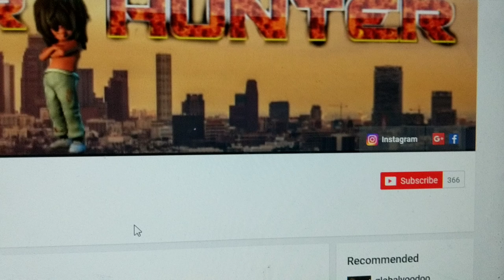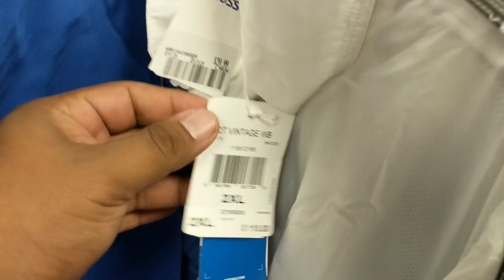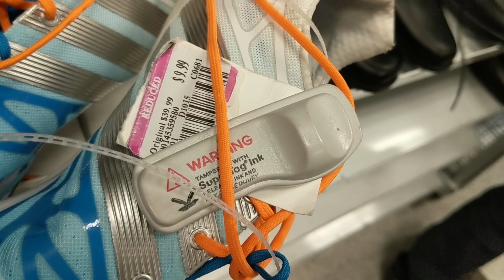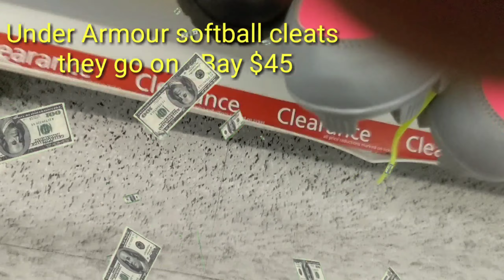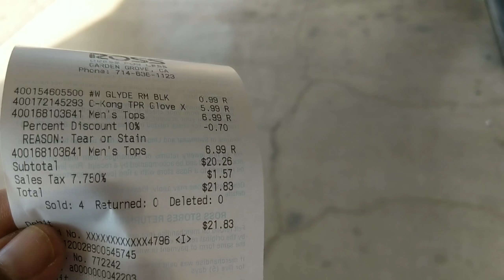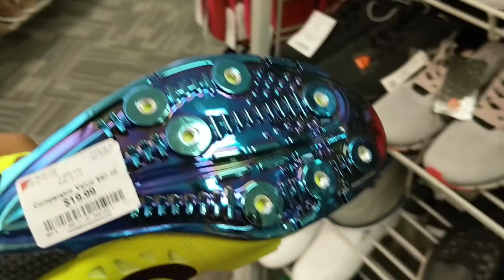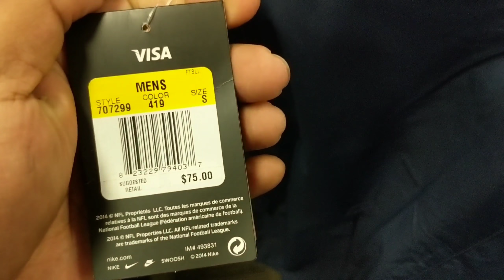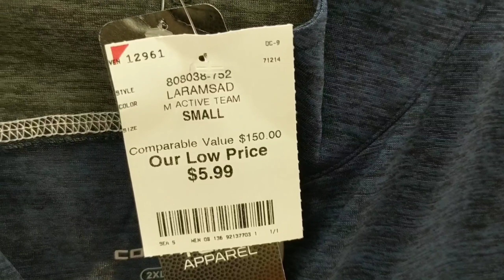Trip to Ross & Burlington AT Anaheim * Houston Rockets NBA Jersey $6.99 AT Ross * #146